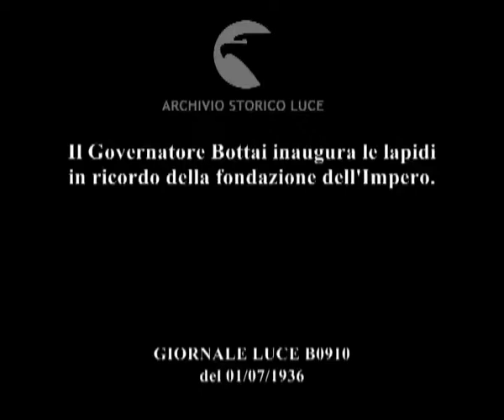Il Governatore Bottai inaugura le lapidi in ricordo della fondazione dell'Impero.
Descrizione sequenze:il Governatore Bottai giunge per la cerimonia di riconsegna del gagliardetto al Fascio Romano utilizzato nella campagna etiopica alla testa di un battaglione della Divisione Sila ; Bottai inaugura in Palazzo Braschi le lapidi in ricordo della fondazione dell'Impero ;